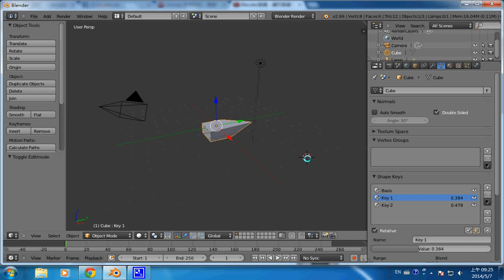Blender 動畫：ShapeKey 變形動畫 -- blenderShapeKey1